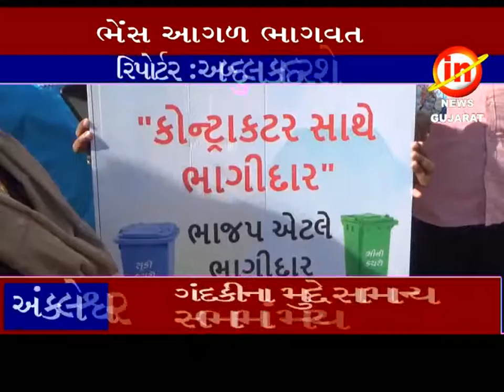અંકલેશ્વર ઃ સત્તાધીશોને સદબુદ્ધિ માટે પાલિકા માં ભેંસ .. લાવી ભાગવત કથા સંભળાવી